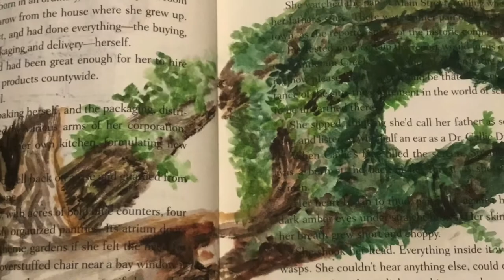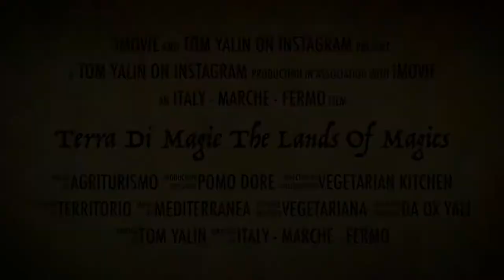The story of the Sibillini mountains. Art from the Magic sketchbook.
Paintings of the Magical world of the Sibillini mountains. Terra Di Magie.
Follow for any update - or visit the Land of Magic